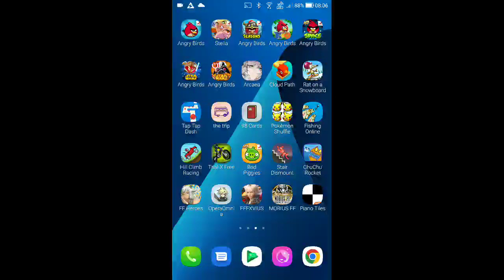DFFOO - Cloudy with a Chance of BOOM CHAOS [1 Turn, Score: 1,777,199]